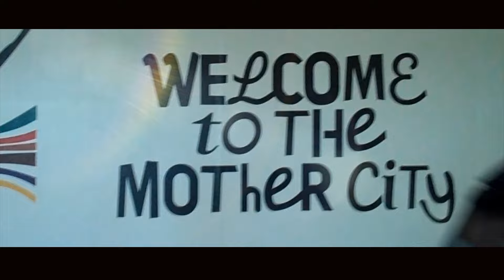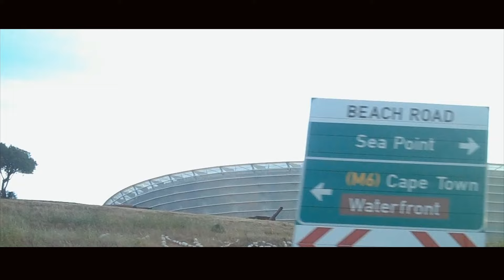Jay Z & Kanye West "Niggas In Paris" VIDEO (Eric Bellinger - COVER)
Yo! Wuddup yall it's ya boy Eric Bellinger back with another Remix/Cover to Jay Z & Kanye West's "Niggas In Paris" I absolutely love this beat and just had to go in! Lol